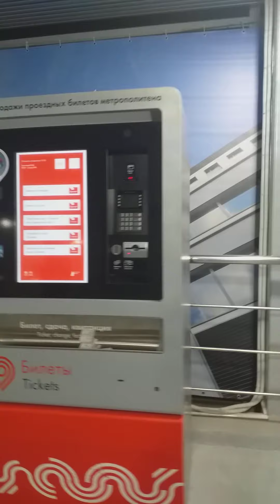Disney Land of Russia (Dream Island)